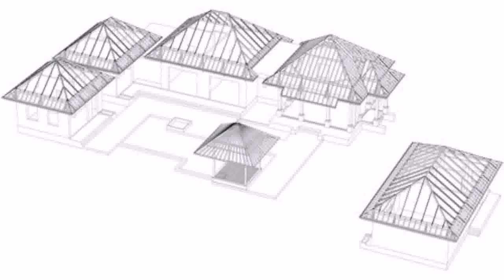Tropical Resort Style House Plans (see description) (see description)